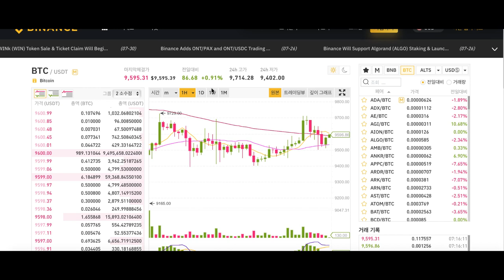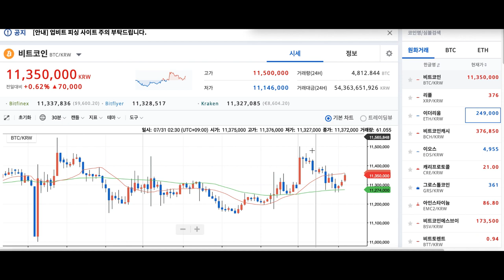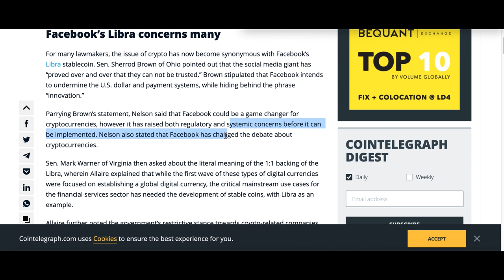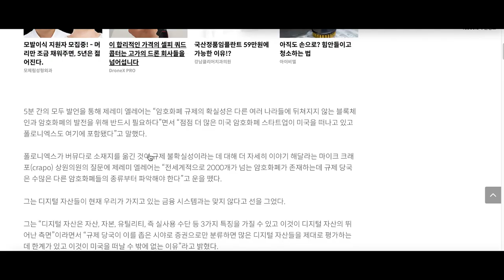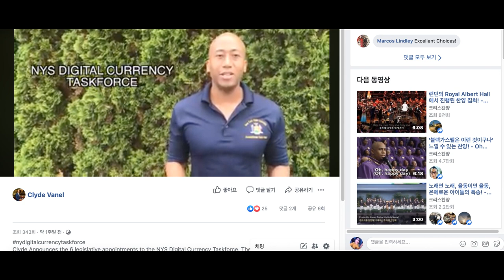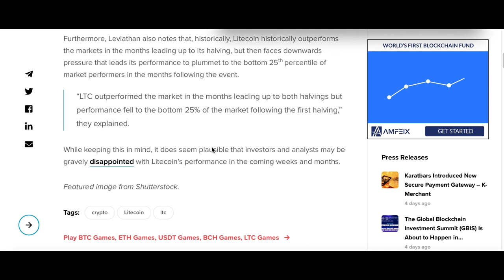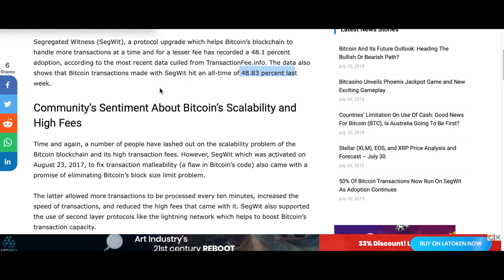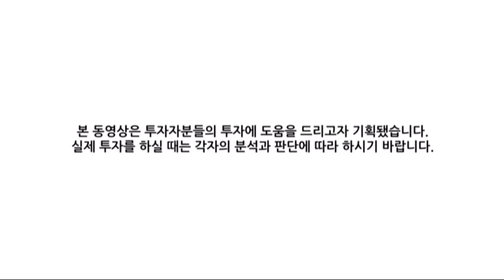[굿모닝 비트코인] 0731 테조스, 코인베이스 프로 상장소식에 22% 급등, 미국 상원 청문회 소식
전반적으로 혼조 장세가 어제에 이어 오늘도 이어지고 있는 가운데, 테조스의 급등세가 눈에 띕니다. 일명 코인베이스 효과 때문인데요. 비트코인은 반등에는 성공했지만 여전히 1만 달러 아래에서 숨고르기를 이어가고 있습니다.

밤 사이 열렸던 미국 상원 청문회에서 암호화폐와 블록체인을 오가며 많은 논의들이 이뤄졌습니다. 청문회에서 어떤 이야기들이 나왔는지 자세한 소식 영상으로 살펴보시죠!